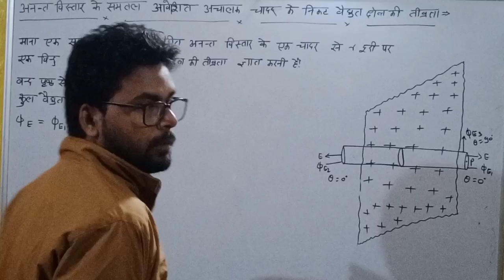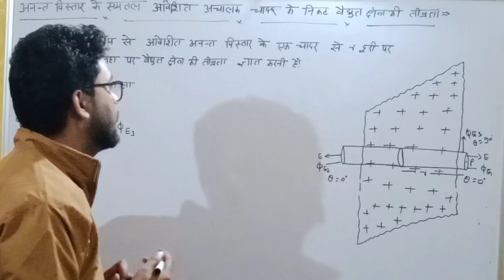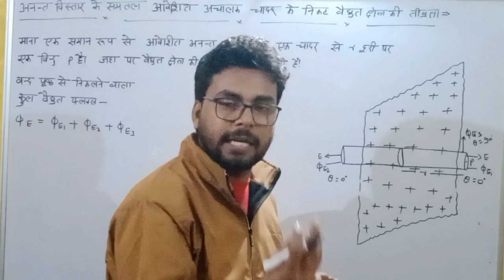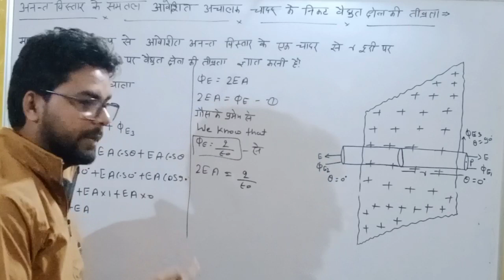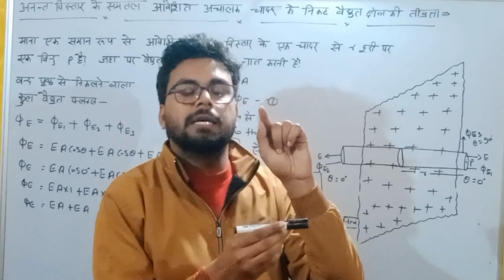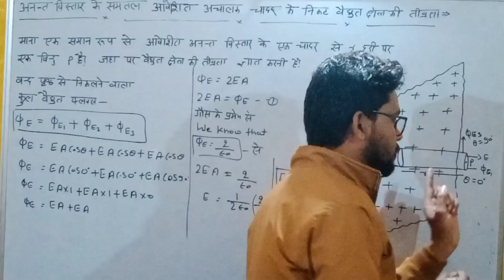अनंत लंबाई के समतल आवेशित अचालक चादर के कारण उत्पन्न वैद्युत क्षेत्र || Ajey Education Classes